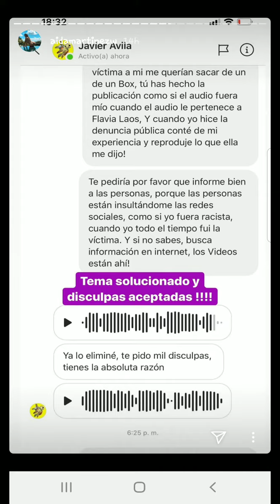AIDA MARTINEZ DICE QUE NO SEAN IDIOTAS 03-06-20